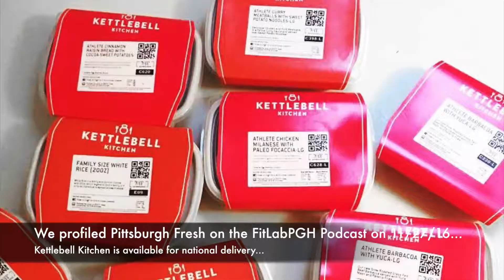A Stress-Relieving Lifestyle Hack...Meal Delivery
Committing to healthy eating takes time and effort...when stress creeps in, and you don't have the time or energy for weekly meal prepping, a meal delivery service may prove to be worthwhile...We profiled Pittsburgh Fresh in the FitLabPGH Podcast episode released 11/27/16, and we periodically make use of their services...for those not in the Pittsburgh area, we've recently checked out Kettlebell Kitchen, and have been pleased with the food!  Meal delivery is definitely an indulgence, but if you can work it into your budget, it can offer a shortcut to maintaining a healthy lifestyle when your schedule is extra-busy...
For more healthy lifestyle ideas and inspiration, check out the FitLabPGH podcast - we release a new episode (almost) every Sunday and on Spotify and YouTube- see the website for subscription options, and check out the archives...they might lead you to your new favorite activity. Make informed food choices that work for you, then get outside, and get moving!